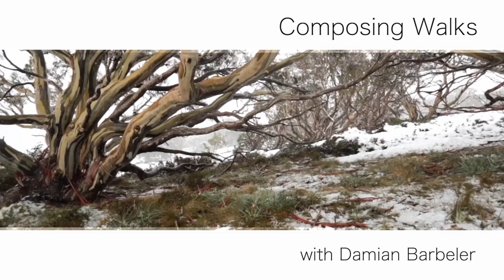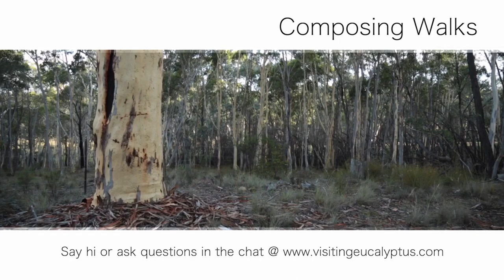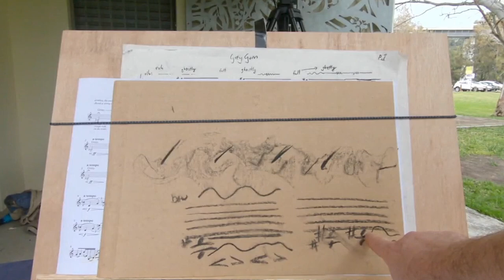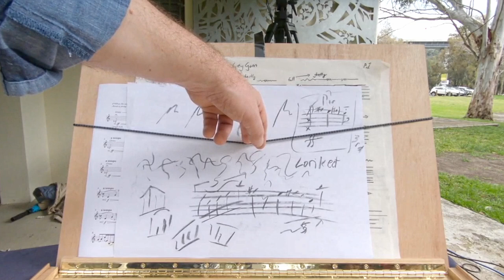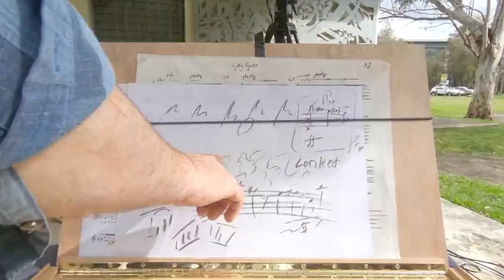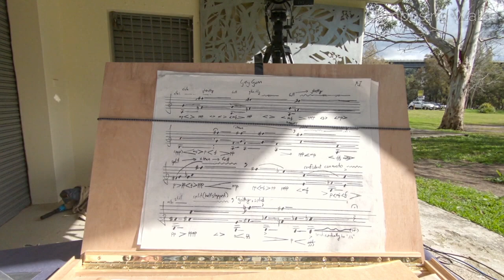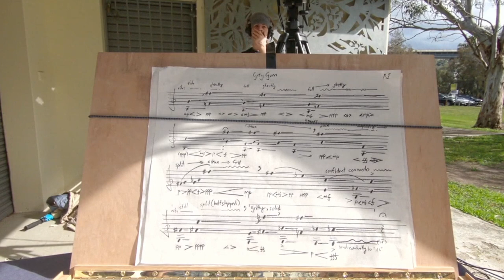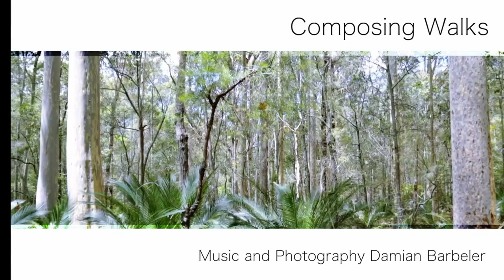Woronora Composing Walk Performance with Veronique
1st "Composing Walks" performance with the amazing Veronique Serret. Piece composed from my time visiting the Woronora River region.